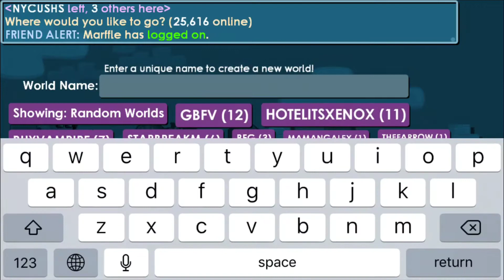GROWTOPIA LVL 108 + HELPING WOLFY TO GET WLS FOR ROBOT + SCAMMER UBISOFT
I'M TIRED OF THIS POOPYSOFT THEY KEEP TAKING FUN FROM EVERYTHING AND KEEP PUTTING GEMS INTO EVERYTHING :'( I GUESS NEXT WILL BE IF YOU WANNA MSG YOUR FRIEND YOU HAVE TO PAY GEM